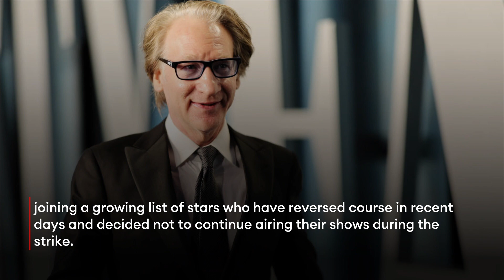Bill Maher Reverses Course: Pauses HBO Show Due To Writers’ Strike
Bill Maher is pausing production on his HBO show Real Time, he announced Monday, after previously saying the Writers Guild of America strike would not delay his long-running commentary show from airing—joining a growing list of stars who have reversed course in recent days and decided not to continue airing their shows during the strike.